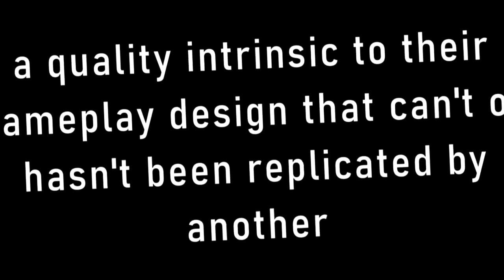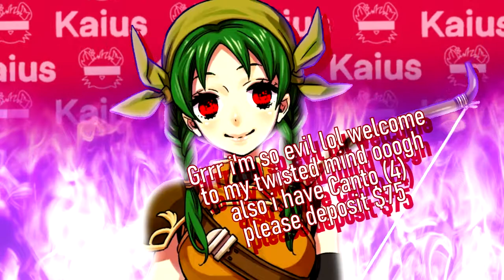Our Favorite Units of 2021 - Kaius' Segment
This segment has been uploaded independently and publicly listed on this channel for portfolio building.

This video will immediately be listed privately at the request of BA RadiantDawn.

Endslate music: Main Menu (Neo Geo Station)